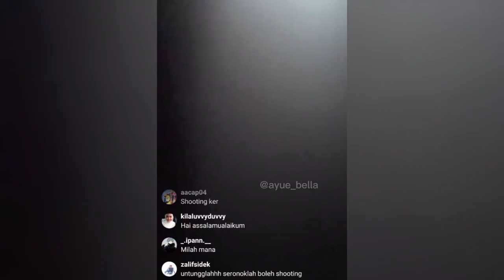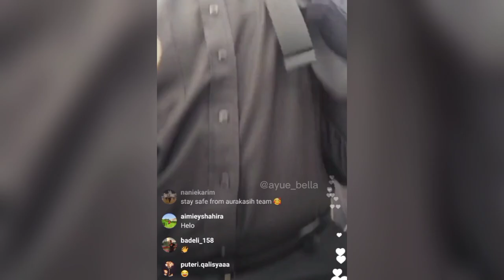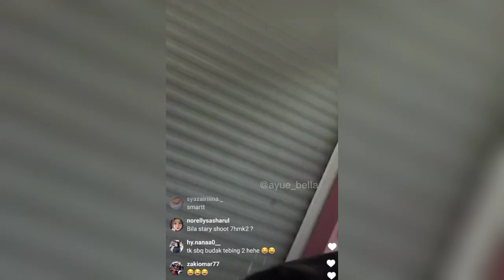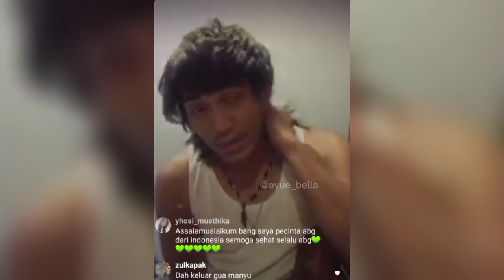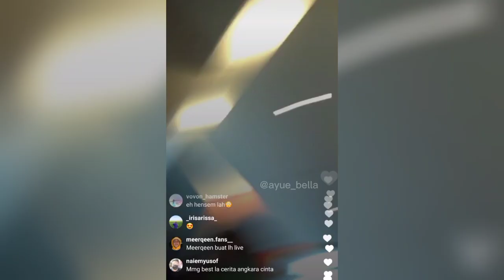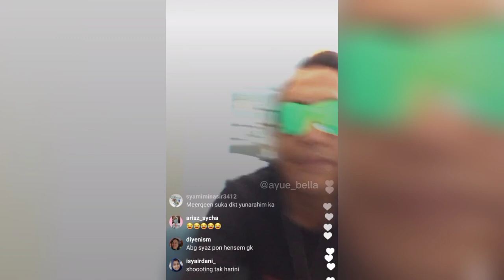ANGKARA CINTA | IG Live Syazwan Zulkifly, Meerqeen, Faha Azhar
IG Live Syazwan Zulkifly a.k.a Kpenq di set Angkara cinta

IG Live Syazwan Zulkifly : Meerqeen dan Faha Azhar